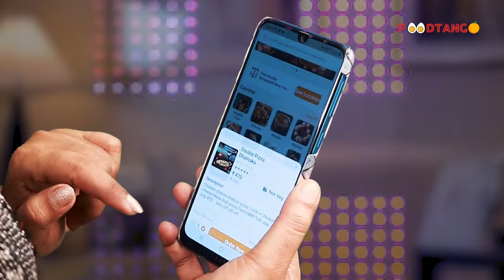ट्रेन में लड़की के साथ ठुमके लगाना भारी पड़ा || Islamuddin Khan